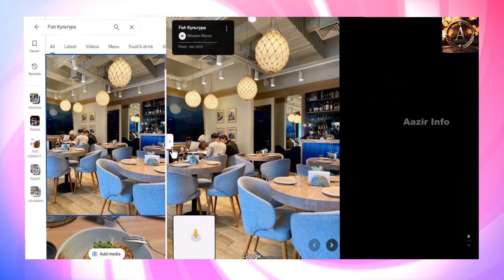Fish Market in Russia | Digital Vlogs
You can check out the content here Digital Vlogs.